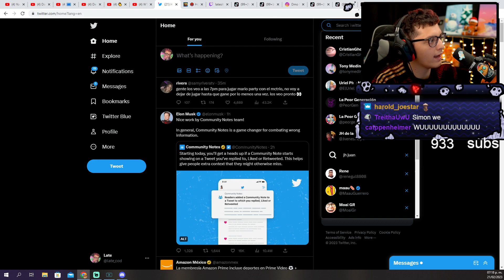late entro a las grandes ligas🤑